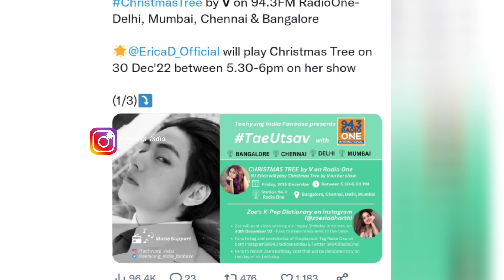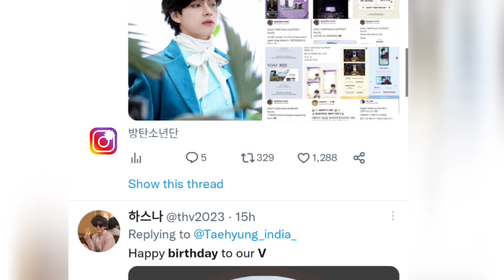Kim taehyung birthday celebration in INDIA 🇮🇳| Kim Taehyung b'day live |Bts wishing v happy birthday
bts song
bts reaction
bts india interview
bts army
bts india interview
bts army
bts india
bts interview
kim taehyung
bts v
bts hindi
bts concert
bts number
v bts
BTS Archives
BTS songs
BTS ff
BTS concert
BTS reaction to black pink
BTS interview
BTS Army
BTS fancams
BTS love story
BTS valentine